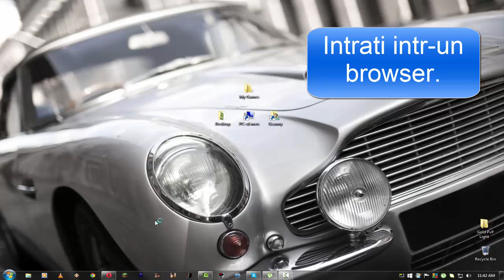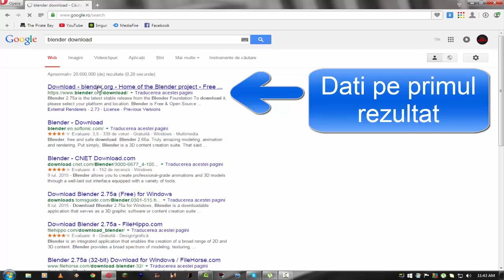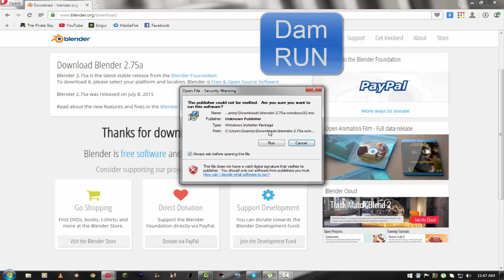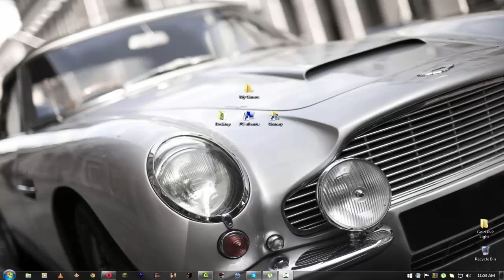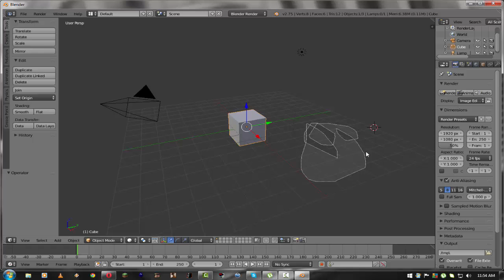Tutorial 8 - Cum sa descarci si sa instalezi Blender !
Muzica fundal: Party Favor - Bap U